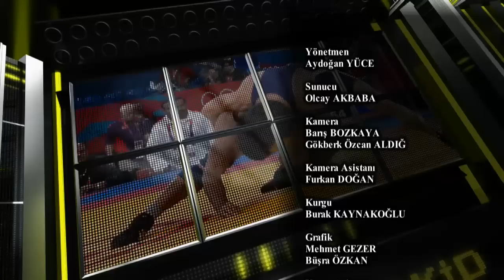Trt Spor - Spor Takip 14